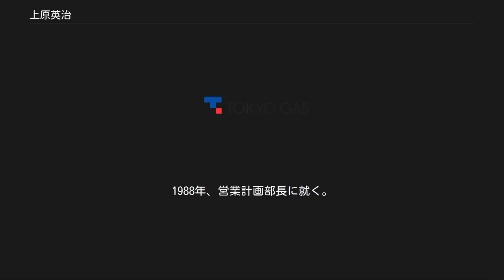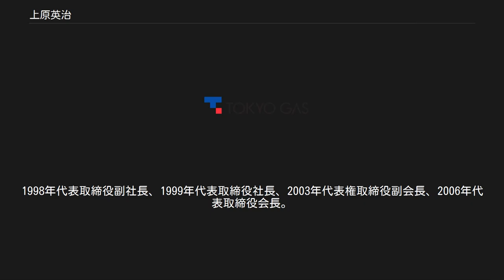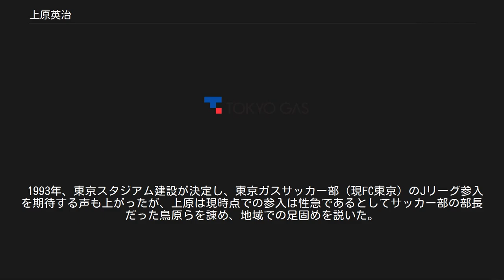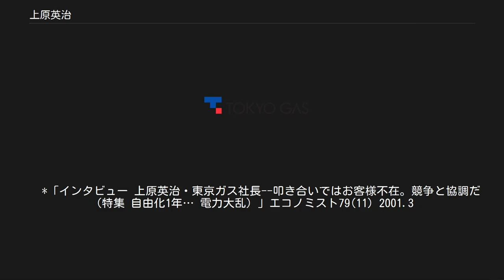上原英治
上原 英治（うえはら ひではる、1936年2月9日 - ）は、日本の実業家。
東京ガス相談役・前会長・元社長・経団連理事、経済同友会幹事を歴任。
目黒区立中目黒小学校、海城中学校・高等学校を経て、1959年一橋大学商学部卒業。
大学では会計学松本雅男教授ゼミナールに参加。
 学生時代は剣道に打ち込み（段位は3段）、その縁で本田弘敏と知り合い1959年東京ガス株式会社へ入社。
1988年、営業計画部長に就く。
東ガスきっての営業のプロとも称された。
1991年経理部長、1992年取締役総合企画部長、1993年常務取締役総合企画部長。
東京電力の南直哉と交流を深めた。
1995年代表取締役専務取締役、1996年代表取締役専務取締役事業開発本部長。
設備投資が膨らみ借入金が増大する中、敢えてガス料金の値下げに踏み切り、経営合理化・効率化の陣頭指揮を執った。
1998年代表取締役副社長、1999年代表取締役社長、2003年代表権取締役副会長、2006年代表取締役会長。
2007年から取締役相談役。
 元東京ガス代表取締役社長。
2006年から社団法人日本ガス協会副会長。
社団法人日本経済団体連合会理事、社団法人経済同友会幹事、社団法人企業研究会副会長、国立大学法人一橋大学経営協議会委員学外委員、財団法人日本ファッション協会理事、有限責任中間法人都市ガス振興センター代表理事、財団法人建築環境・省エネルギー機構理事、財団法人省エネルギーセンター理事等も歴任。
 元ジャパンフットボールリーグ（旧JFL）評議会会長。
東京ガス常務時に、部下の鳥原光憲（後の同社代表取締役社長）から頼まれ同職に就いた。
 1993年、東京スタジアム建設が決定し、東京ガスサッカー部（現FC東京）のJリーグ参入を期待する声も上がったが、上原は現時点での参入は性急であるとしてサッカー部の部長だった鳥原らを諌め、地域での足固めを説いた。
旧JFL内で東京ガスが力を付け、また、Jリーグ2部制導入（J2の創設）が決まった1997年からは、鳥原と共に社の方針を固めると同時に、知己の南が副社長を務める東京電力を始めとして産官へ同クラブへの助力を働きかけ、プロ化に貢献した。
 　*「インタビュー 上原英治・東京ガス社長--叩き合いではお客様不在。競争と協調だ（特集 自由化1年… 電力大乱）」エコノミスト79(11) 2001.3